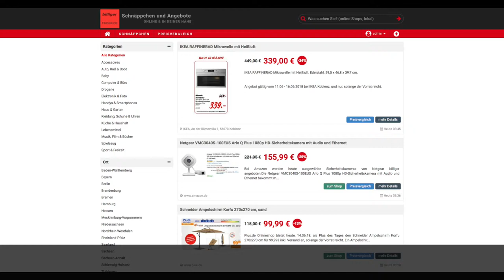Schnäppchen des Tages 14.06.18 - Netgear Arlo Q Plus 1080p HD-Sicherheitskamera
Heute ist Schnäppchen/Billiger des Tages - Netgear Arlo Q Plus 1080p HD-Sicherheitskamera mit Audio und Ethernet.